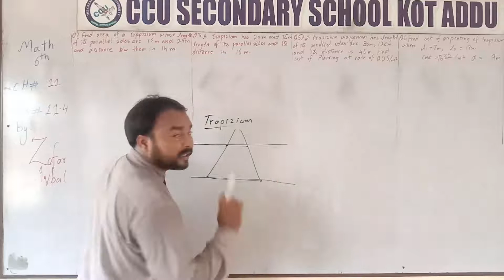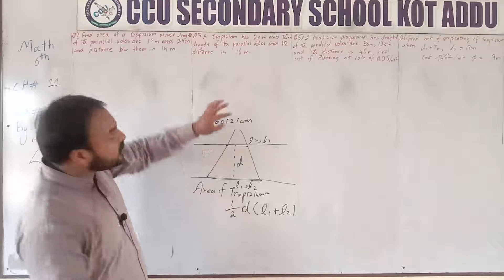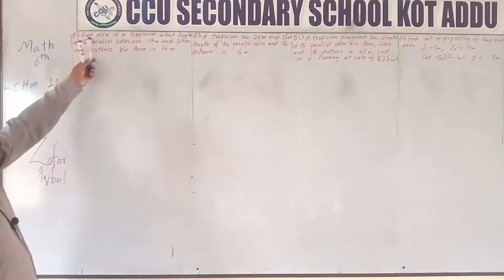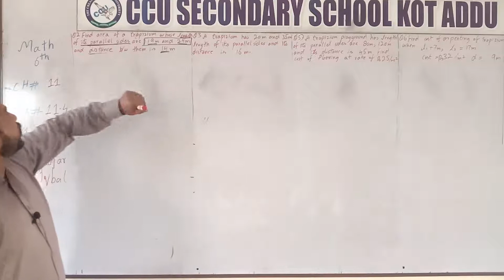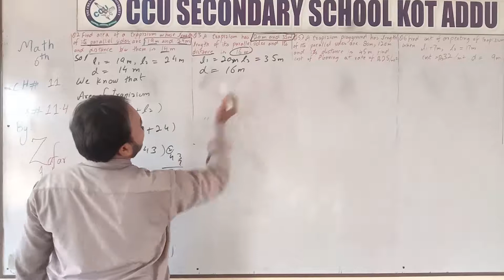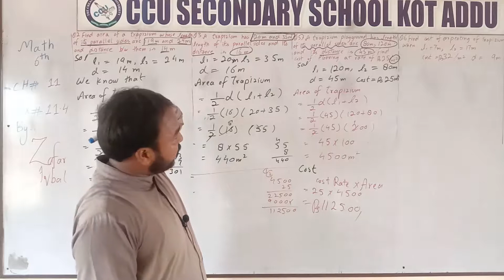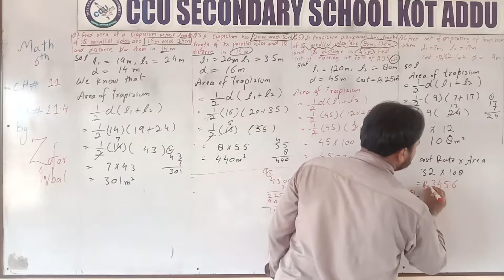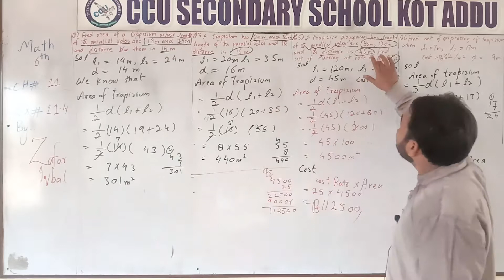6th Math Unit 11 Ex 11.4 By Zafar Gohar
6th Math By Zafar Gohar